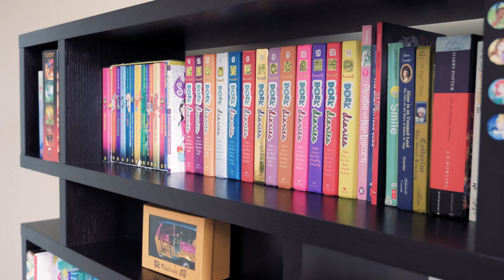15363 112 AVE., SURREY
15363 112 AVE., SURREY CINEMATIC TOUR

A well maintained and beautiful custom built home in a quiet area of Fraser Heights entailing 6 spacious Bedrooms and 5 bathrooms. Main floor features an open concept design with vaulted ceilings, separate living and family areas, granite covered dining and kitchen with a separate wok kitchen. Above floor contains 4 bedrooms and 3 full bathrooms including two master bedrooms with one having an ensuite jet jacuzzi tub. The House features updated appliances, high end Laminate flooring, fresh paint inside, large 12' x 8 ' shed, glass covered patio, radiant floor heating, central vacuum, home security, a huge yard with garden, and much more. Location is close to shopping, schools, parks, and easy access to Highway 1. Property also has a 2 bedroom unauthorized side suite as a MORTGAGE HELPER. (27687884)
MLS

REALTOR:
Palwinder Kensra